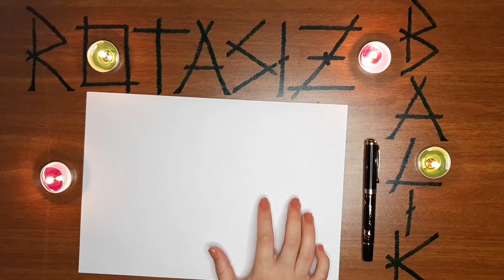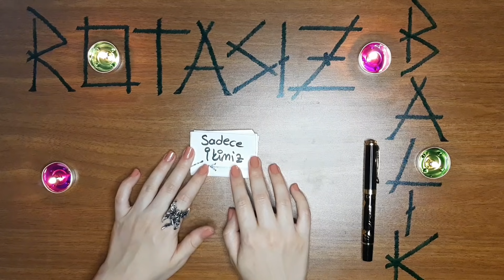ANINDA ETKİLİ BAĞLAMA RİTÜELİ / SEVGİLİNİZİ EŞİNİZİ İSTEDİĞİNİZ KİŞİYİ KENDİNİZE BAĞLAYAN RİTÜEL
Merhaba arkadaşlar hoş geldiniz. Bugün sizlere sevgilinizi eşinizi İSTEDİĞİNİZ HER KİŞİYİ kendinize bağlamanız için bir ritüel hazırladım. Aklınıza takılan bir şey olursa yorumlardan sorabilirsiniz.